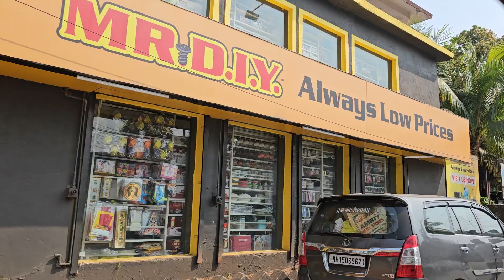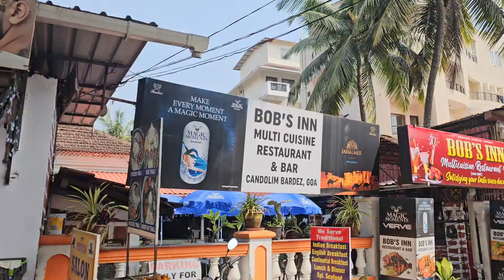Entire Calangute tourist belt landscape has now no Goan character left with haphazard development